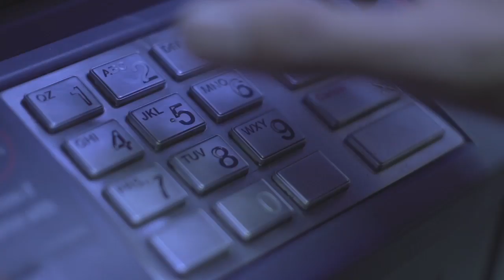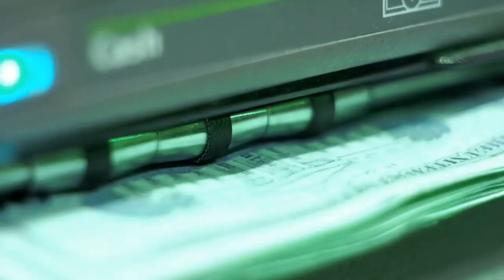Angelika Vee vs. Kylian Mash - Cash Out (Official Music Video)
Music video by Angelika Vee & Kylian Mash performing Cash Out.